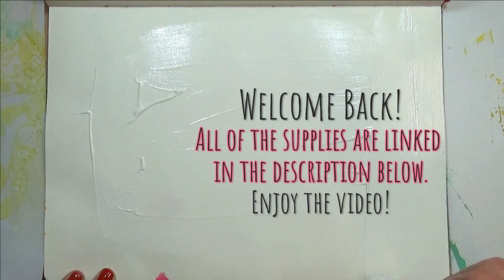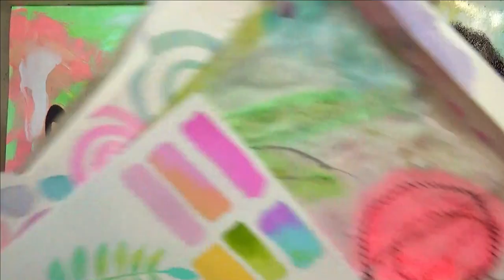Art Journal Background: Finger Painting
(Light Orange, Light Phthalo Green)

♥ Elmers Glue Stick